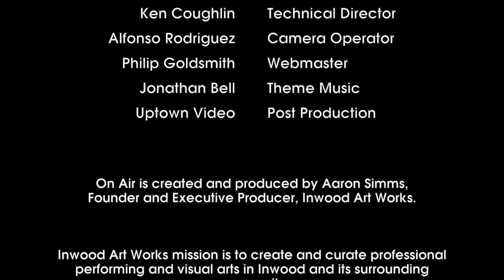On Air Live N' Local: Tatyana Kalko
Live N' Local: Tatyana Kalko

Welcome to Inwood Art Works On Air!  Where we meet the musicians, filmmakers, writers, theater makers, and artists of all stripes that make their home in what we call affectionately "Upstate Manhattan."  The On Air podcast showcases film, stage, music, visual artists and writers from Inwood NYC and neighboring communities.  In “Artist Spotlight” segments we tell the stories of Inwood artists and creators recorded at beloved local haunts in the community.   Hosted by Aaron Simms and Jonathan Bell.  Recorded at 809 Restaurant and Lounge.

Tatyana Kaiko wants to soothe your heart and make you cry at the same time with sincere yet irreverent storytelling and uplifting old world melodies, Born in Belarus and currently residing in NYC, she admits to being influenced by the likes of Anton Chekhov, Leonard Cohen and The Beatles.  A classically trained singer and self-taught guitarist and piano player, Tatyana embraces contemporary sounds alongside her rich Slavic and Jewish heritage, performing everything from acoustic folk and electro pop, to jazz standards, French chanson and Russian and Yiddish classics. Her songwriting was recently featured on the CW show ‘Riverdale’ and has garnered over 200,000 plays on Spotify. Tatyana regularly performs with The Shul Band of NY and is an Artist in Residence with the non-profit UR2.Global. She is currently working on a COJECO Blueprint Fellowship community oral history project dedicated to capturing the stories of Russian Jewish seniors through original music.

On Air podcast is a free program produced by Inwood Art Works.  You can support this program by making a tax-deductible donation and access exclusive patron only On Air content.

If you would like to feature your small business and would like to support Inwood Art Works free programming by sponsoring an episode, corporate and neighborhood small business sponsorships are available.

On Air is funded in part with funds from the NYSCA Electronic Media and Film Grant Program, in partnership with Wave Farm: Media Arts Assistance Fund, and the support of Governor Andrew Cuomo and the New York State legislature.

On Air is funded in part by a grant from the NYC & Company Foundation.
Partial Support for On Air is provided with support from Manhattan Borough President, Gale A. Brewer.